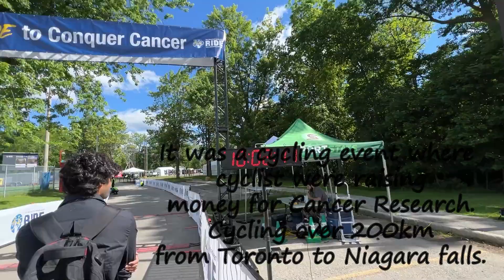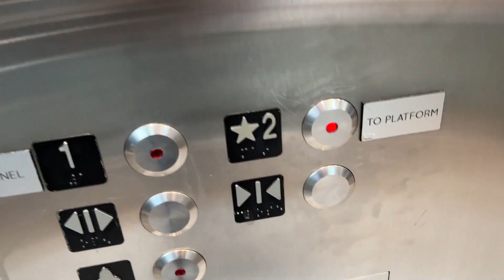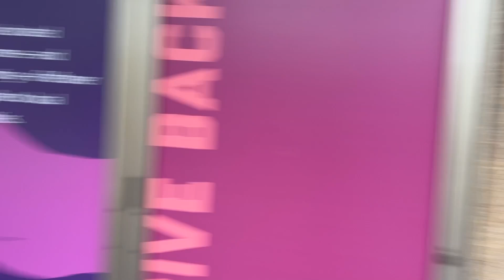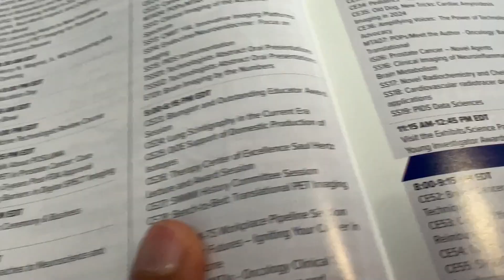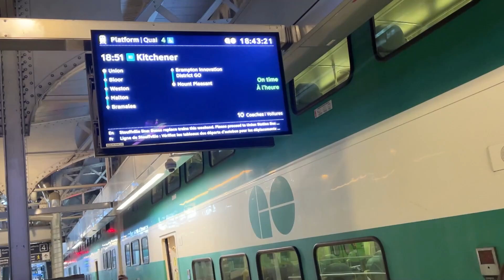Bahot Maze Kiye Society of Nuclear Medicine Toronto💉 & RTCC Hamilton Ke Cycling Event Mein🚲